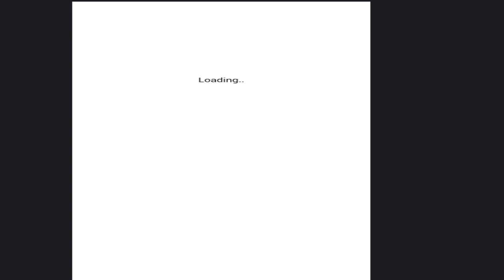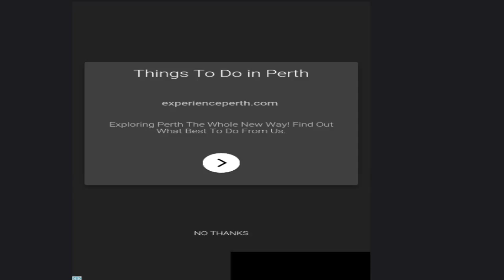Fun- Hair -Style 1-Game -For-Kid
My channel : Fun Baby Care Games For Kids
Fun baby care kids games
Fun baby care learn colors
Kids fun games and challenges
Fun learn colors
Fun play and learn colours
Fun animal care kids games
Fun care games kids